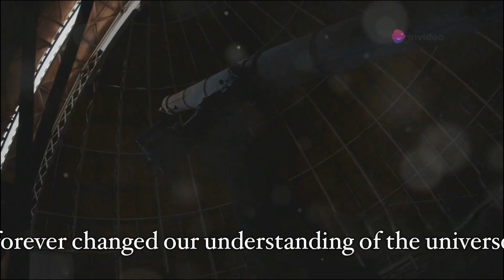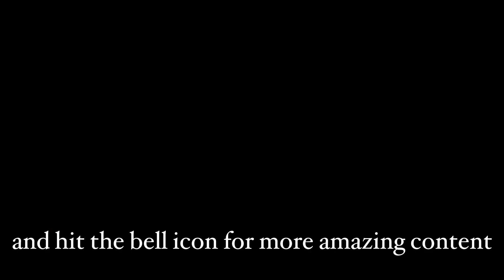Galileo Galilei's Life in 120 Seconds!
Dive into the remarkable life of Galileo Galilei in just 120 seconds! This concise video encapsulates the journey of the father of modern science, highlighting his groundbreaking discoveries, revolutionary inventions, and the challenges he faced during his time. Perfect for students, history buffs, and anyone curious about the scientific mind that dared to question the status quo.